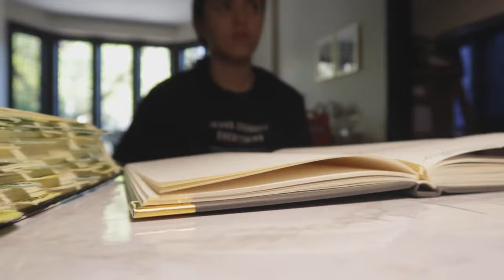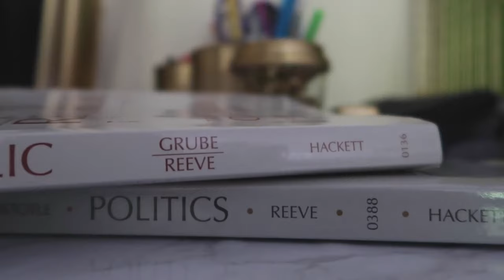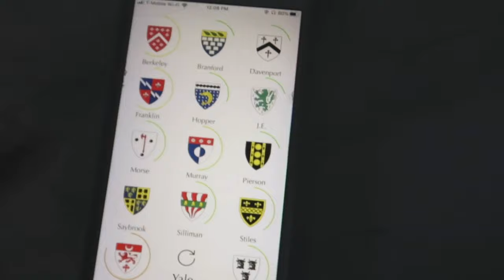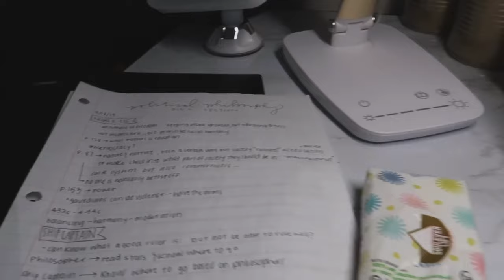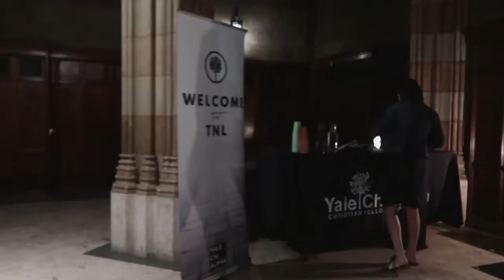A DAY IN MY LIFE AS A YALE COLLEGE STUDENT // chill, freshman year vlog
what an average/non-heavy workload day at yale looked like for me! this was my first vlog so i was a little awkward but i hope this provided some insight for y'all :p

hey everyone!! if you are new here, i am Hannah & I’m attending Yale University in the fall as a freshman!! I plan to make many school-related videos, and videos about my life.

—I am part of the College Scholars Program—